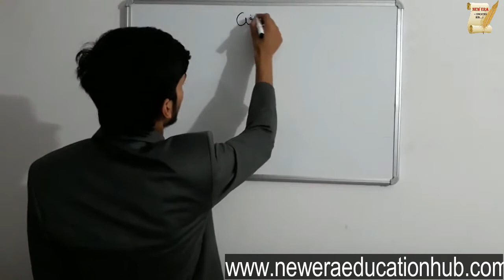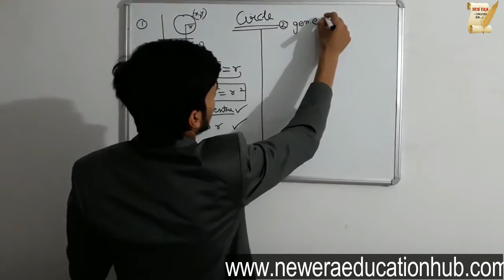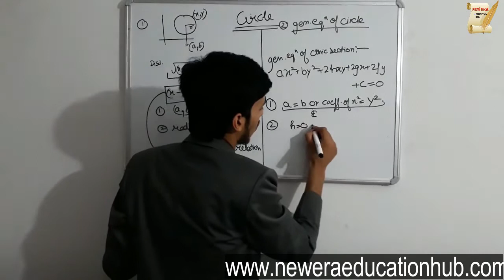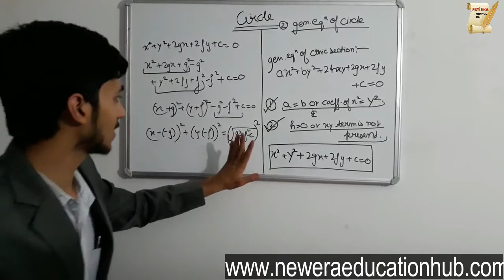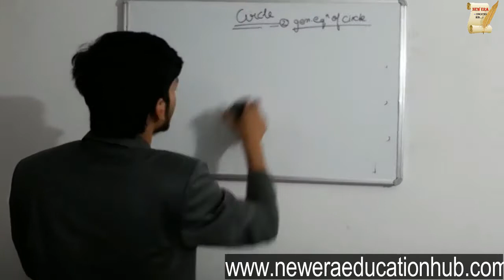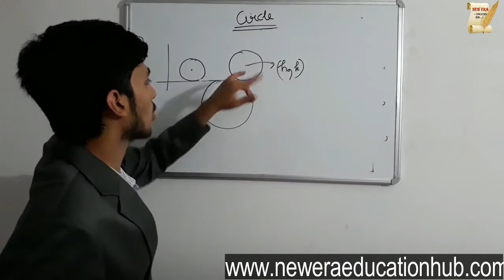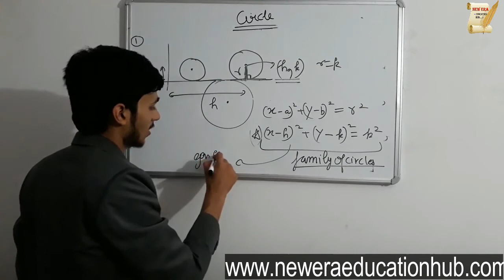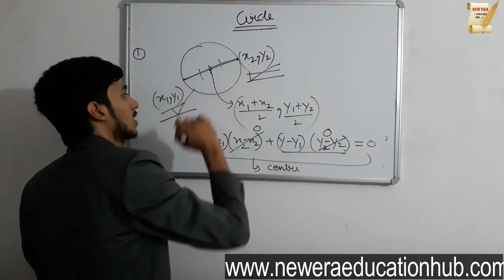Conic Section - CIRCLE || Part-2 ||For IIT JEE/JEE MAINS || By-Sulabh Mahajan(IIT ROPAR)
This is the 2nd Part of video tutorial series on topic CIRCLE for IIT JEE/JEE MAINS by our young & talented  online educator Sulabh Mahajan(IIT ROPAR).
Here you will get idea of equation of circle & it's properties !